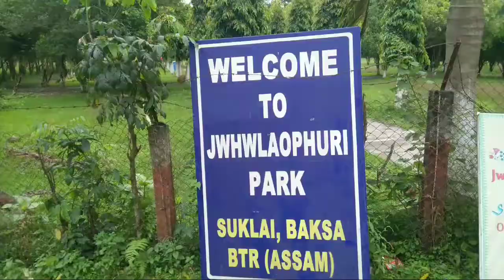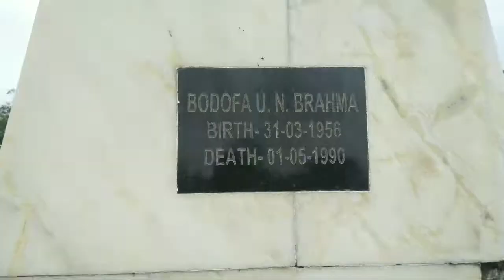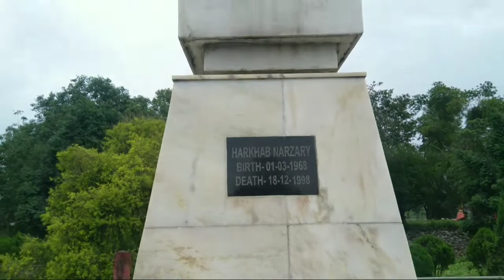Jwhwlao Puri Park, Suklai Naokata Baksa Ep03 GURESHWAR @psfilms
Jwhwlao Puri Park, Suklai Naokata Baksa @psfilms

Suklai park near Suklai river Pachim Naokata
Naokata Sukliai Park

NaokataSukliaiPark ( Naokata )
naokata park